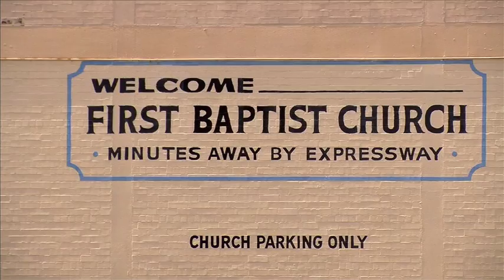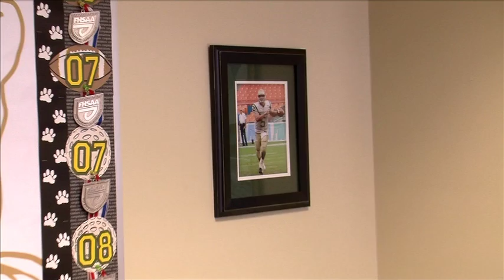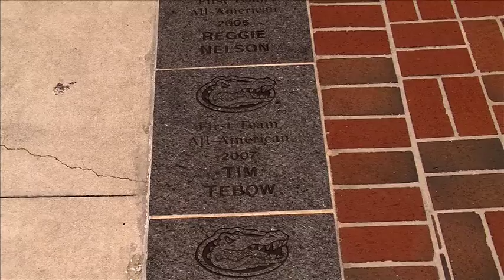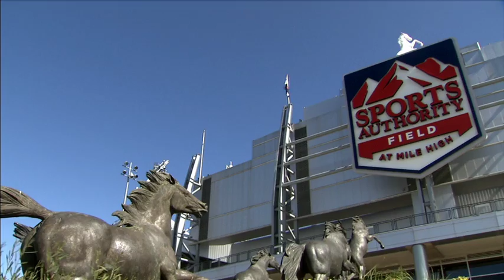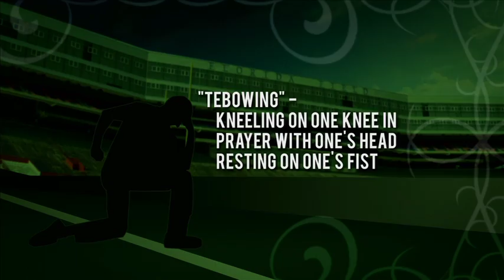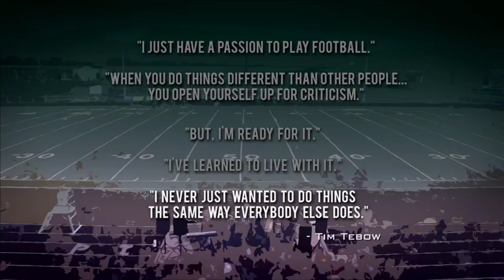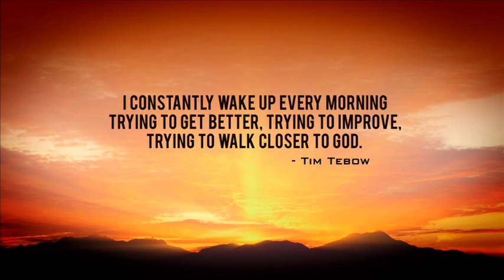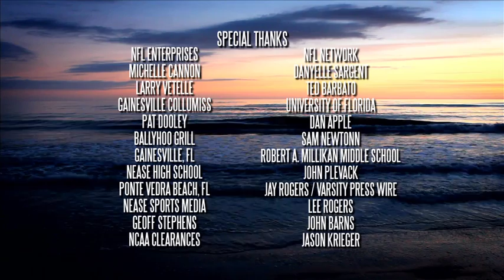Tim Tebow On A Mission - Full Movie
An in-depth look at what makes Tim Tebow the popular and polarizing figure today, Tim Tebow: On A Mission chronicles how his hard work and faith have guided him to collegiate success and NFL stardom. From being born on a mission through his astonishing playoff run and trade to New York.

Directed: Adam Friedman

Cast: Tim Tebow
TV Movie

Popcornflix, Full length free movies
Popcornflix is owned/operated by Screen Media Ventures, LLC.